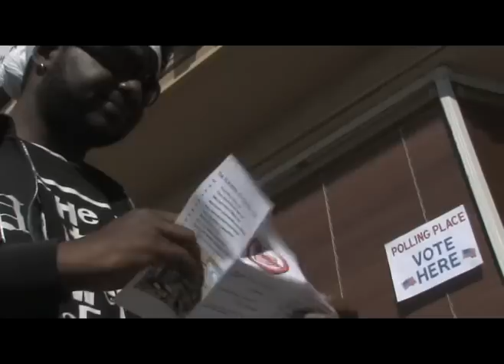Don't Vote! - The Billionaires feat. Wil b.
Wil b. (aka 50 Billion) lays out The Billionaires' inspiring election-winning strategy: